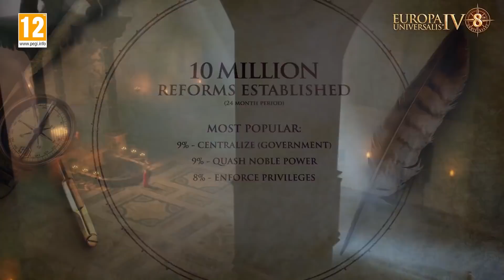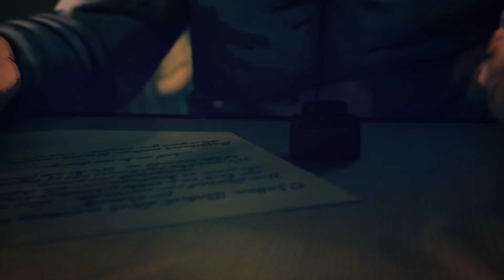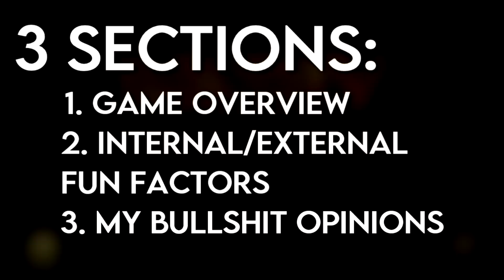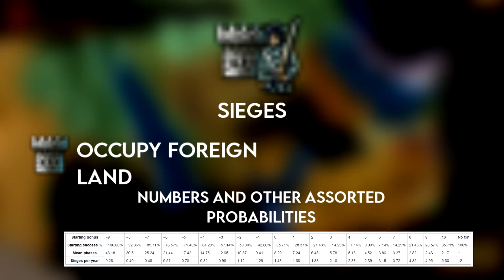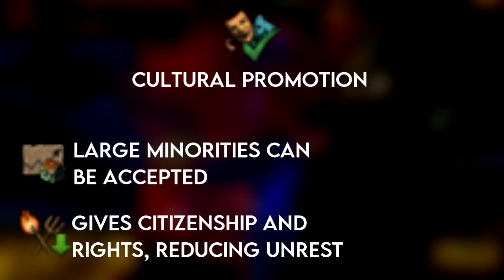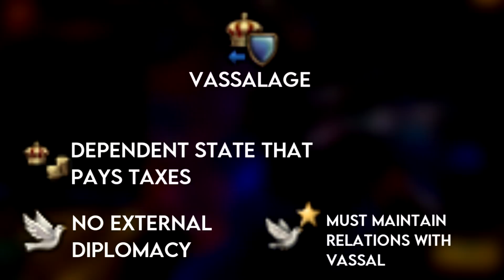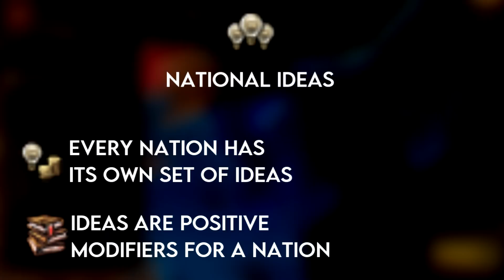Europa Universalis 4 - A Comprehensive and Comparative Video Essay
The long-awaited EU4 Critique and Analysis video is finally here. This video acts as an overview for Europa Universalis in its current state. This video is something I've been working on for months so that it could be as concise, precise and interesting as possible, while drawing on all my video game experience to understand and answer the question: Why is EU4 good?

I make comparisons between video games across several genres and EU4 as a way to analyze the game and figure what makes it fun by pinpointing particular ways that other games are fun and comparing it to EU4. Yes, that does mean I found a way to compare Elden Ring and League of Legends to Elden Ring.

The first section of this video is simply a mechanical overview, so if you're already familiar with EU4, it may be better to skip right to the meat of the video.

Check out my concentrated coffee sponsor, Javy and get a discount if you use my

Check out Lambda's channel, the player who I interviewed to get a better idea of high level EU4 gaming

Chapters:

Intro: 0:00
Sponsor: 3:08
Mechanical Overview: 4:48
Comparative Analysis: 30:47
Opinions: 57:32
Conclusion: 1:05:46

Music in Order of Appearance:
EU4 Main Theme Guns Drums and Steel
EU4 Stonemasons Guns Drums and Steel
CK2 in Taberna
Ck2 Steppes of the Nomads
Endless Legend War of the Sundered
Endless Legend A kora Tale
Hades The Bloodless
Hades the Painful Way
Undertale Spear of Judgement
Risk of Rain Coalescence
Risk of Rain Precipitation
Ori and the Blind Forest Climbing the Ginsoo tree
Ori and the Blind Forest Light of Nibel
Hollow Knight Dream Battle
Hollow Knight The White Lady
Celeste Resurrections
Risk of Rain 2 The Rain Formerly Known as Purple